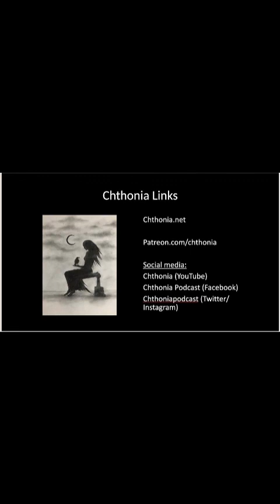Ep. 82: Gefjon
Gefjon is the Norse goddess associated with the plough; her main myth deals with the creation of the Danish island of Zealand. As a goddess of fertility and abundance, she has a curious connection to girls who die as virgins, and the plough motif is echoed in myths and folktales of sovereignty.

All Chthonia related content, including podcasts, publications, and classes, is available

If you would like to support Chthonia, consider becoming a patron

Thanks to everyone for watching, and to my supporters.